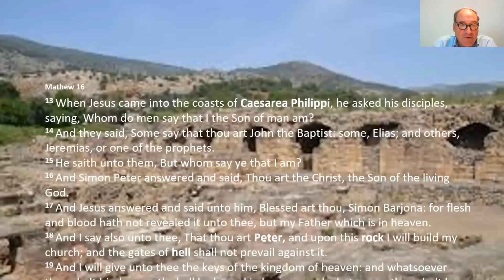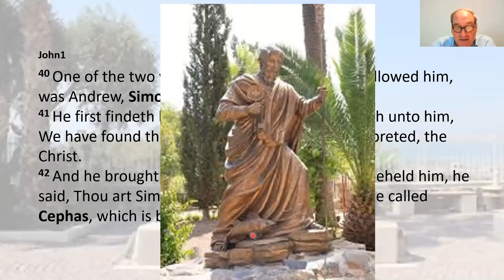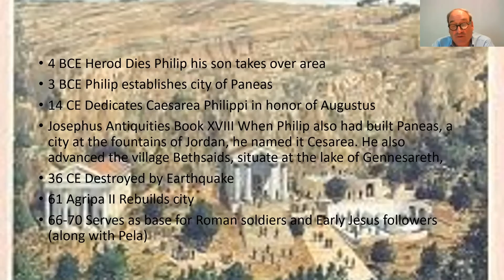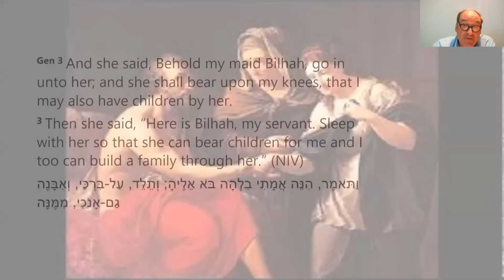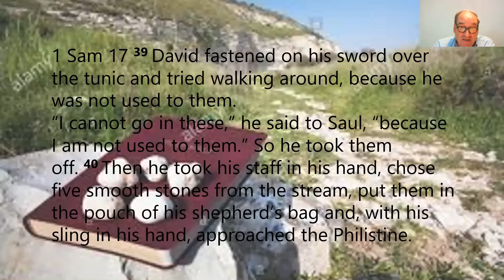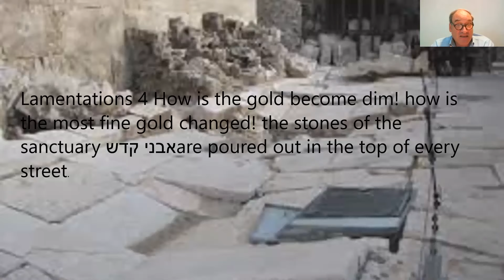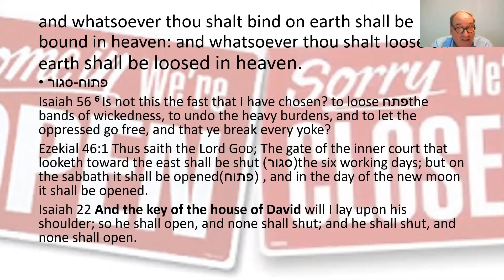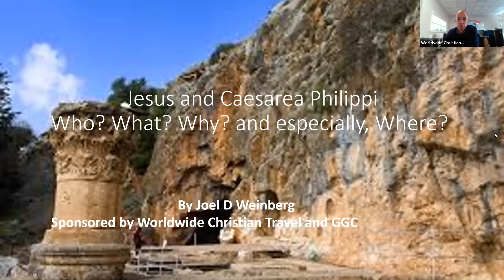Jesus in Caesarea Philippi: Who? What? Why? and Especially, Where?, with Joel Weinberg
Jesus in Caesarea Philippi: Who? What? Why? and especially, Where?

We will be taking a theological, historical, Biblical and visual trip to the location usually associated with the recognition of Jesus by Peter as the "Son of the living God". We will seek to understand the lead up to the event, the theological importance, and the reason for the choice of the location by Jesus. We will go on a visual excursion of the current site of Caesarea Philippi. We will then research the historical knowledge about the site; what the New Testament tells us, and how external sources describe the site and archaeological finds that help us pin point the location. We will then check out an alternative site that may very well be the actual location which you will be able to visit on your next trip to Israel.

Joel D. Weinberg is a Rabbinical Jew who is dedicated to teaching the New Testament to Jews and Judaism to Christians. He is well trained in Biblical interpretations, Theology, and Middle Eastern affairs (MA from Hebrew University - Jerusalem). He was a guest lecturer on the topic of Judaism at Lund University (Sweden), Harvard University (USA), University of Oxford (UK) and many other renowned universities around the world.

Worldwide Christian Travel is a family operated company and have been perfecting organising group tours and pilgrimages from the UK for churches and other organisations for over 50 years, bringing the Bible to life in Holy destinations throughout the world.

GGC - George Garabedian Co., an internationally renowned pioneer and leader in the Christian travel market for over 90 years.
We’re a family-owned business with a single specialty – providing personalized faith-based journeys in the Holy Land to Catholics, Protestants, and Christians of every denomination. We approach all our programs as biblical adventures that celebrate the life of Jesus, using the countless holy sites unique to this land as a backdrop to inspire our clients in their quest for spiritual growth.